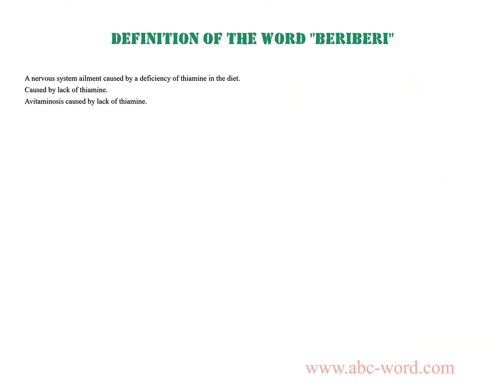Definition of the word "Beriberi"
you will find full information about this word "beriberi".
From the video you will learn the definition for the word beriberi. The lexical meaning of the word beriberi. What does the word beriberi mean? And much, much more...